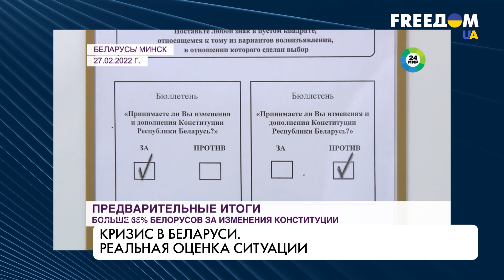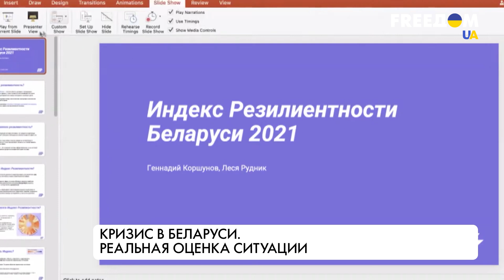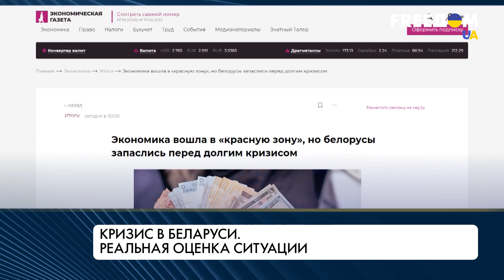Кризис в Беларуси. Последствия сотрудничества с РФ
Цены на продукты растут, а бизнес просит, чтобы государство разрешило отправлять работников в неоплачиваемые отпуска или перевести их на сокращенный рабочий график. Европейские рынки потеряны, а перспектива с китайским заморожена. В такой ситуации оказалась Беларусь после того, как поддержала полномасштабное российское вторжение в Украину. И все это наложилось на внутриполитический кризис, который длится с 2020 года. Что может ожидать Беларусь в ближайшее время и какая там сложилась ситуация в политической и экономической сферах – смотрите в материале.